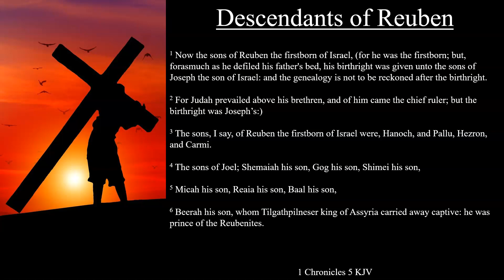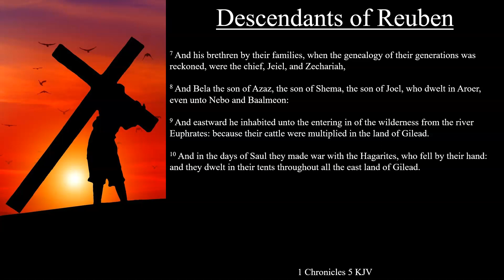1 Chronicles 5:1-10 KJV | Descendants of Reuben